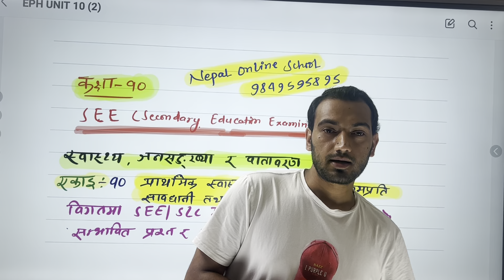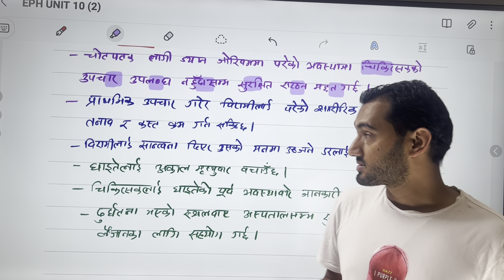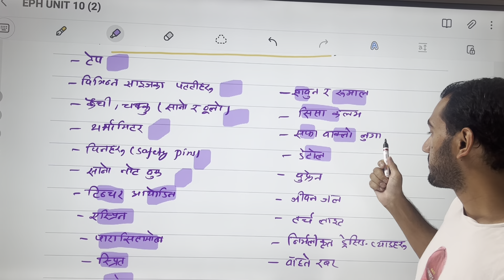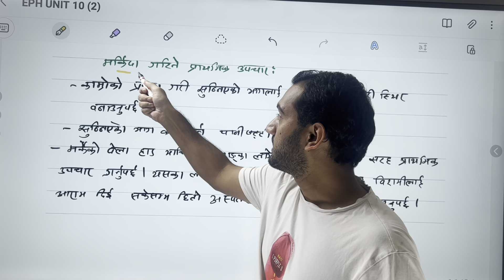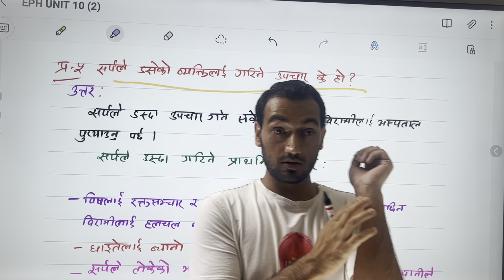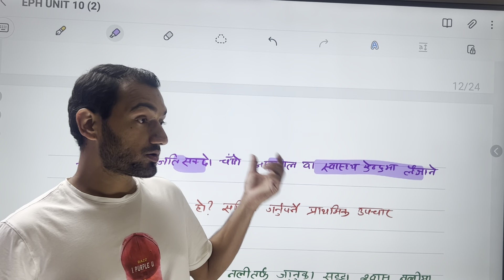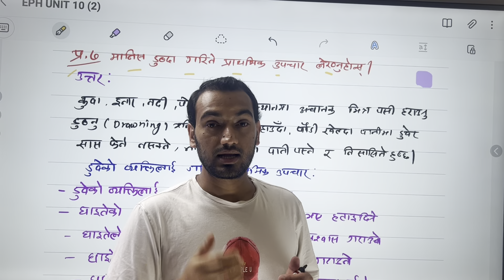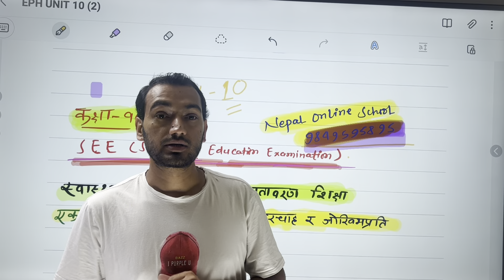Class 10 ||SEE|| HPE/EPH|| Unit 10 ||Safety & First Aid|| SEE short Question & solutions |grade 10